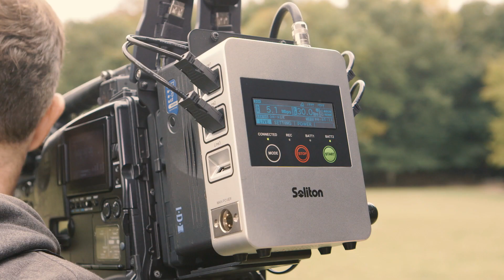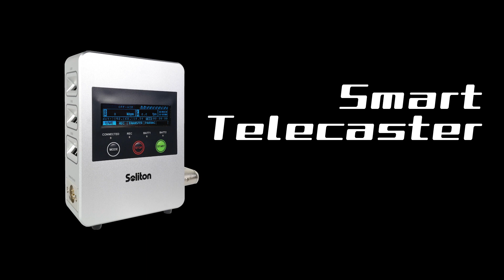Smart-telecaster Zao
Smart-telecaster Zao プロモーションムービー第二弾

出演
Mark Chinnery / Libscher Uwe / Wade Reed / Natashi Silkina /